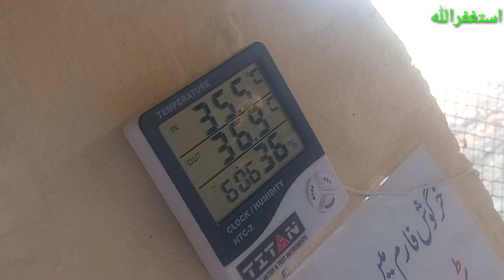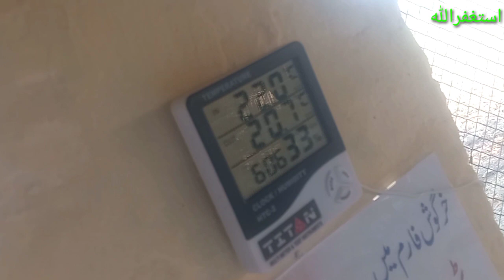Agly 6 Din Khargosh Farmer K Liye Mushkil || آج سے اگلے چھ دن خرگوش فارمر کے مشکل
خرگوش فارمر اس ویڈیو کو لازمی دیکھیں۔ اگلے 6 دن گرمی کی شدید لہر سے خرگوش کو بچائیں۔